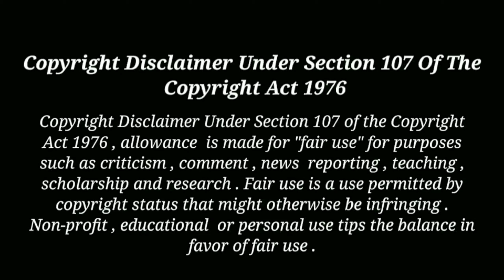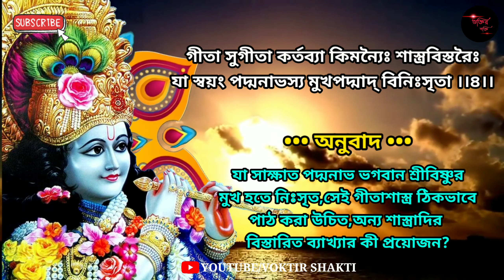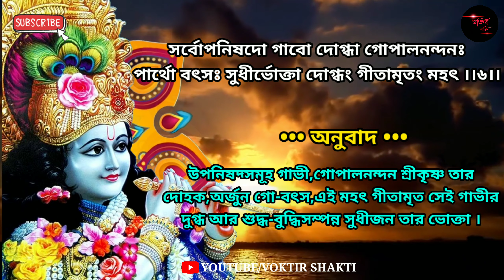গীতার মাহাত‍্য ও তার ব‍্যাখ‍্যা সম্পূর্ণ বাংলায় ।। Geeta Mahatmya in Bengali(iskcon)।। Gita Tutorial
This Video Includes All These Searches👇
ভগবান,
ঈশ্বর সাধনা,
গীতার মূল কথা,
গীতার সারাংশ,
গীতার বাণী,
শ্রীমদ্ভাগবত গীতা,
গীতা,
শ্রীকৃষ্ণের বলা শ্রীমদ্ভগবত গীতা সার,
Gita,
Geeta,
Geeta in Bengali,
Gita in Bengali,
গীতা সার বাংলায়,
শ্রীমদ্ভগবত গীতা,
গীতার বানী,
জীবন বদলে দেওয়া কৃষ্ণের বানী গীতা,
Shrimad Bhagwat Geeta Saar by Sri Krishna,
গীতা সারাংশ,
life changing lesson of Geeta,
Gita saar,
Geeta Saar in Bengali,
Geeta Gyan,
গীতার শ্লোক এর অর্থ,
shrimad bhagwat puran,
mahabharat katha,
krishna bhagwat,
shrimad bhagwat geeta path,
shree krishna,
sri krishna,
महाभारत,
भगवत गीता,
krishna story,
story of krishna,
god sri krishna,
shri krishna,

                          If any person have objections to this clips used in this video,then he contact the channel manager.